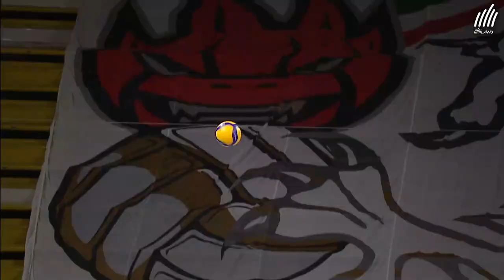Playoff Superlega, highlights Perugia - Milano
📹 |  HIGHLIGHTS
Rivivi gli highlights della sfida tra Sir Safety Conad Perugia ed Allianz Powervolley Milano.